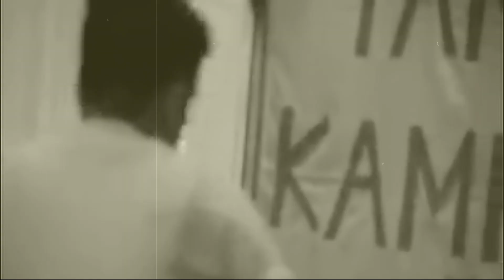HALLELUJAH - the charismatic community trio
Vocals - LEIGHTON TADENA
          - PHILIP OGOC
          - BRO AQUI
Keyboard - BRO RICKY
BASS       - BRO ROBERT
DRUMS   - BRO JOSEPH